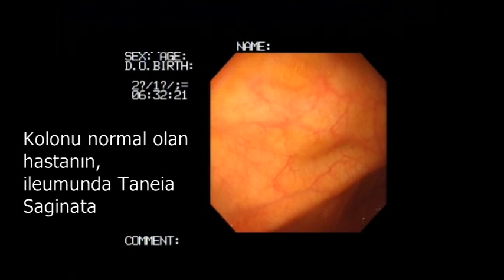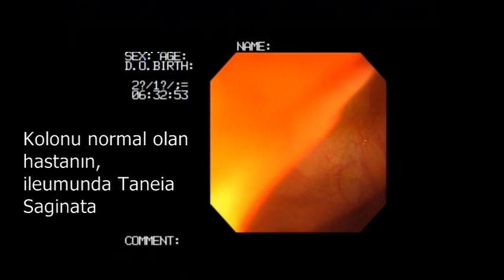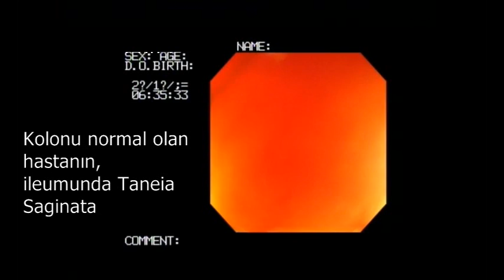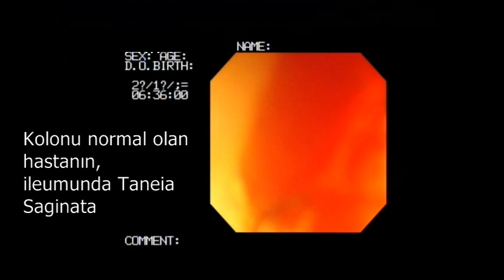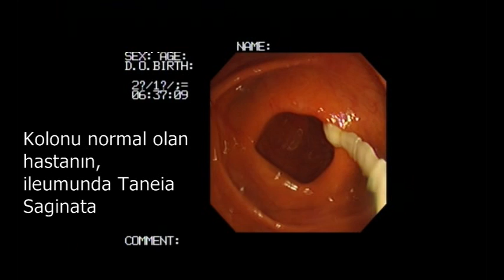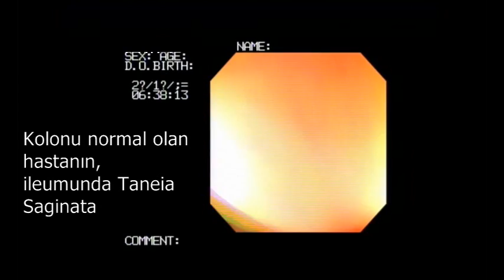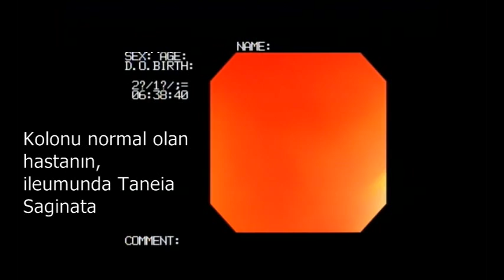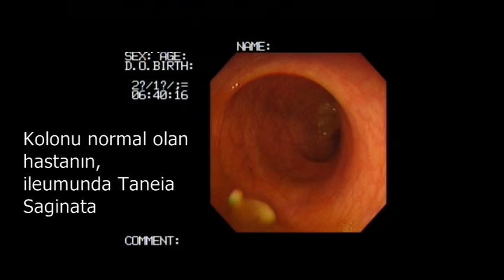Tenia Saginata (Long Worm)